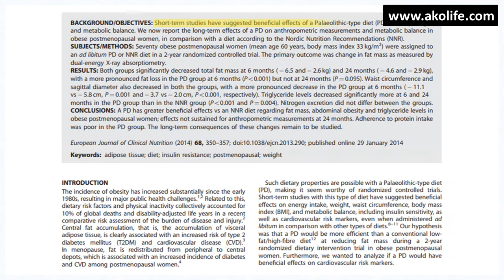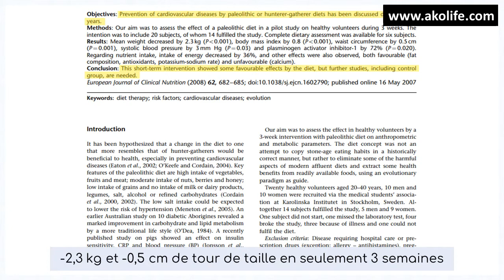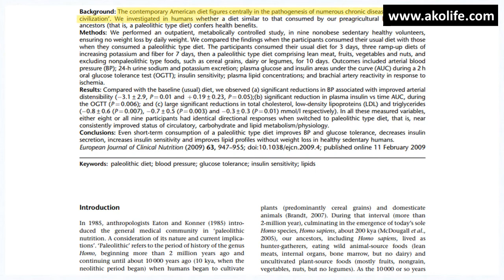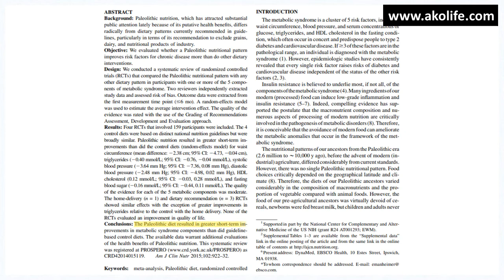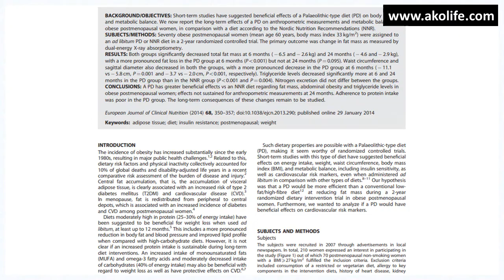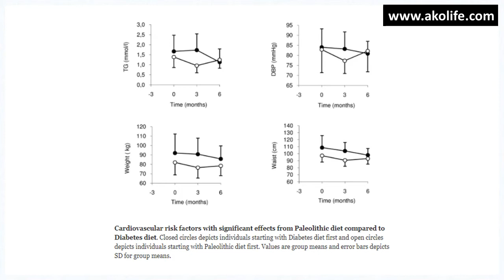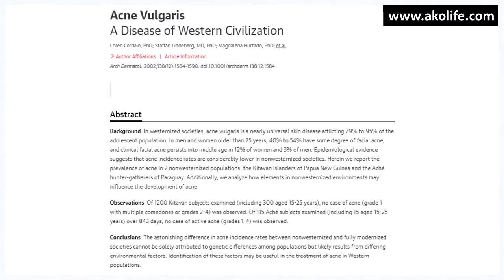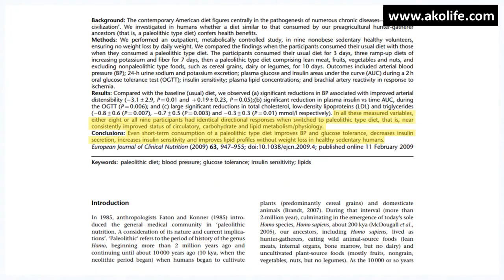Le régime Paléo (4/6) : Les bénéfices du régime paléo - Ce que dit la science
Perte de poids et de tour de taille : Quand bien même ce n’est pas l’objectif principal du régime paléolithique, plusieurs études ont démontré qu’il permettait de perdre du poids et (témoignant d’une réduction des ballonnements) du tour de taille.

Intro - 0:00
Perte de poids et de tour de taille - 0:17
Glycémie, pression artérielle et insuline - 2:59
Syndrome métabolique et santé cardiovasculaire - 3:02
Diabète - 4:40
Acné - 5:59
Outro - 7:19

Mellberg et al. (6) ont comparé pendant deux ans l’impact d’une alimentation suivant les Nordic Nutrition Recommendations (NNR) et du régime paléolithique. Au bout de 6 mois, les individus du groupe paléo ont perdu 6,5 kg tandis que ceux du groupe NNR seulement 2,6 kg. Une perte également plus importante au bout de 2 ans. En plus de cela, le tour de taille des individus du groupe paléo a diminué deux fois plus que ceux du groupe NNR (-11,1 cm vs -5,8 cm).
On trouve ces résultats dès les premières semaines d’alimentation paléo, comme le montrent Osterdahl et al. (7) : -2,3 kg et -0,5 cm de tour de taille en seulement 3 semaines ! L’une des principales raisons de la perte de poids lors du régime paléo est la baisse de calories consommées : -36% dans cette étude.
Si les sujets mangent moins en suivant le régime paléo, c’est notamment car les aliments du régimes induisent des calories plus rassasiantes. La sensation de satiété est plus importante qu’avec d’autres types d’alimentation et dure plus longtemps (Jönsson et al. (8)).
En comparant avec un régime Méditerranéen par exemple, la sensation de satiété est plus élevée avec moins de calories consommées ! Dans une autre étude de Jönsson et al. (2), les individus du groupe paléo consommaient en moyenne 5,8 MJ/jour, et leur taux de leptine (“hormone de la satiété”) était de 31%. Alors que ceux du groupe méditerranéen consommaient 7,6 MJ/jour pour un taux de leptine à 18%.
Ces résultats s’expliquent par la composition de l’alimentation paléo, riche en protéines et faible en glucides, une combinaison qui réduit la sensation de faim et donc la consommation de calories.
Glycémie, pression artérielle et insuline
Une analyse de 4 études par Manheimer et al. (9) a comparé le régime paléo avec d’autres modèles d’alimentation. Les résultats ont été chaque fois meilleurs lors du régime paléo, notamment en ce qui concerne la pression artérielle systolique, la pression artérielle diastolique et le taux de glycémie à jeun.
Une étude de Lindeberg et al. (10) a comparé le régime paléolithique avec une sorte de régime méditerranéen. Les chercheurs ont d’abord mesuré l’aire incrémentée sous la courbe (AUC), qui calcule la réponse glycémique dans les deux heures qui suivent la consommation d’une portion de glucides. Il est largement préférable de voir cette donnée baisser qu’augmenter. Avec le régime paléo on trouve une baisse de 26% d’AUC, contre 7% pour l’autre groupe.
Ces changements peuvent avoir lieu dès le début du régime, et même chez des sujets sains, comme le montrent Frassetto et al. (11). En seulement 10 jours, les auteurs ont relevé des baisses significatives de la pression artérielle, l’insuline plasmatique, la sensibilité et sécrétion d’insuline,  le cholestérol total, la densité de lipoprotéines et de triglycérides. Ainsi qu’une amélioration de la distensibilité artérielle.
Syndrome métabolique et santé cardiovasculaire
Le syndrome métabolique n’est pas une maladie en soi, mais un ensemble de conditions physiques négatives qui créent chez l’individu un haut risque de développer des maladies cardiovasculaires, diabète ou AVC (entre autres).
On parle de syndrome métabolique lorsque l’individu a au moins 3 des problèmes suivants :
- Tour de taille supérieur à 101 cm chez l’homme ou 89 cm chez la femme
- Taux de triglycérides supérieur ou égal à 150 mg par dL de sang
- HDL-cholestérol inférieur à 40 mg/dL chez l’homme ou 50 mg/dL chez la femme
- Pression artérielle systolique supérieur à 130 mm Hg ou pression artérielle diastolique supérieure à 85 mm Hg
- Glycémie à jeun supérieur à 100 mg/dL
Comme nous l’avons vu dans l’analyse de Manheimer et al. (9), les deux derniers points de la liste se trouvent améliorés avec un régime paléo. Mais également en ce qui concerne la réduction du tour de taille, et l’amélioration du cholestérol HDL.
De même dans celle de Mellberg et al. (6) où on observe une baisse du .